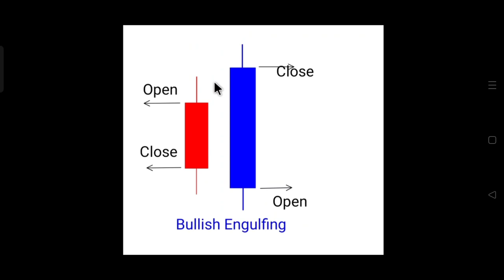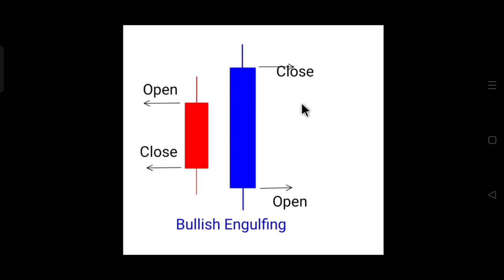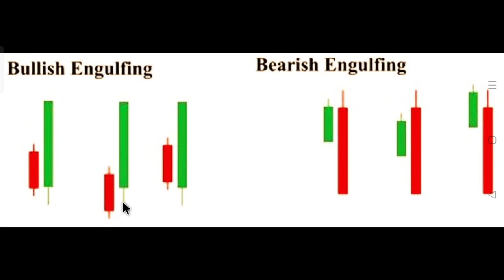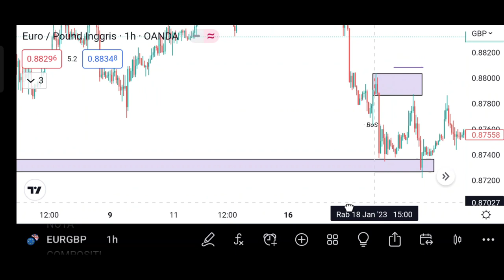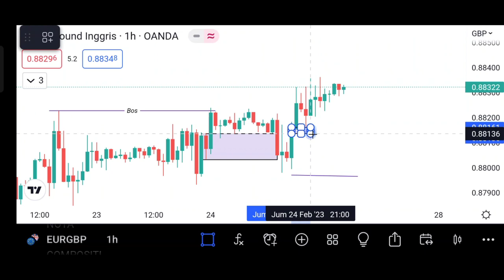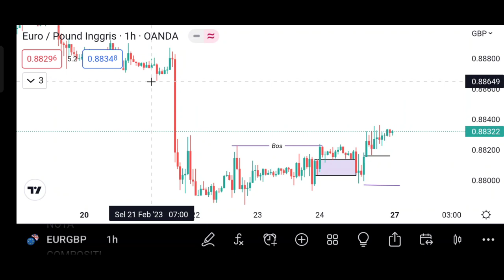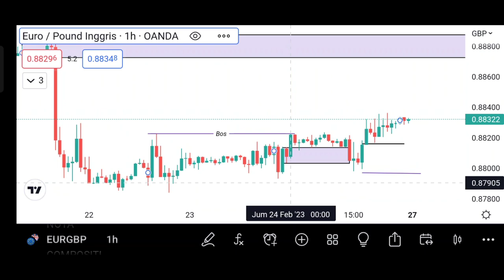Candle Engulfing Pada Area Penting